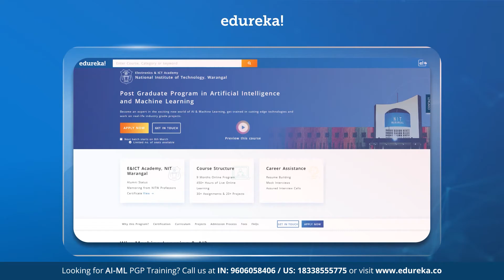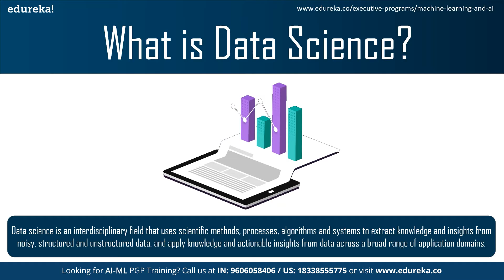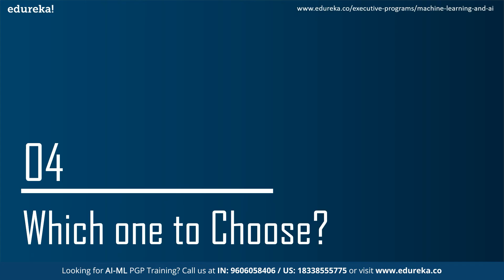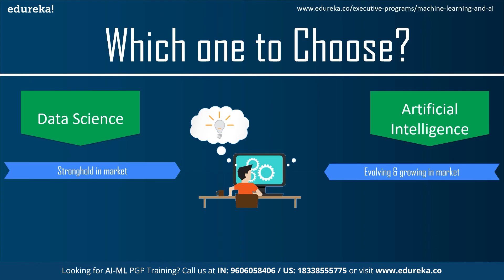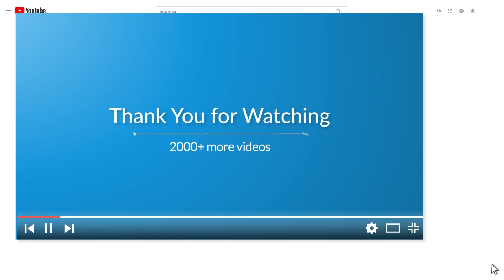Data Science Vs Artificial Intelligence | DS Vs AI | Artificial Intelligence training | Edureka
This Edureka video on 'Data Science Vs Artificial Intelligence' will give you an overview of  Data Science & Artificial Intelligence and will help you understand major differences between Data Science and Artificial Intelligence

Following pointers are covered in this  Data Science Vs Artificial Intelligence:
1) What is Data Science?
2) What is Artificial Intelligence?
3) Data Science Vs Artificial Intelligence
4) Which one to choose?

Why Machine Learning & AI?

Because of the increasing need for intelligent and accurate decision making, there is an exponential growth in the adoption of AI and ML technologies. Hence these are poised to remain the most important technologies in the years to come.

PG Program in Machine Learning & AI

1. Ranked 4th among NITs by NIRF
2. Ranked among Top 50 Institutes in India
3. Designated as Institute of National Importance

Program Features

1. Mentorship from NITW faculty
2. Placement Assistance
3. Alumni Status
4. Industry Networking

Industry Projects

1. Building a Conversational ChatBot
2. Predictive Model for Auto Insurance
3. E-commerce Website - Sales Prediction

Mentors & Instructors

Dr. RBV Subramaanyam
Professor NITW

Dr. DVLN Somayajulu
Professor NITW

Dr. P. Radha Krishna
Professor NITW

Dr. V. Ravindranath
Professor JNTU Kakinada

Is this program for me?

If you’re passionate about AI & ML and want to pursue a career in this field, this program is for you. Whether you’re a fresher or a professional, this program is designed to equip you with the skills you need to rise to the top in a career in AI & ML.

Will I get any certificate at the end of the course?

Yes, you will receive a Post-Graduate industry-recognized certificate from E & ICT Academy, NIT Warangal upon successful completion of the course.